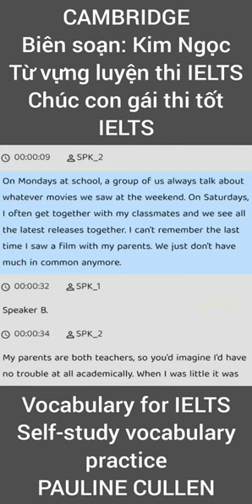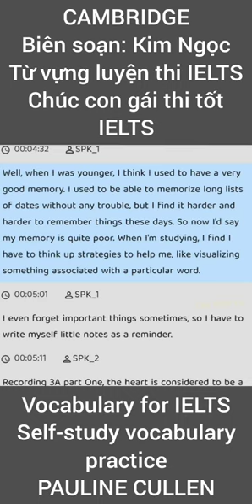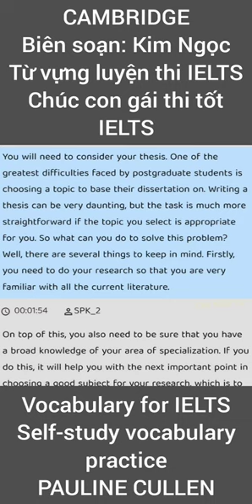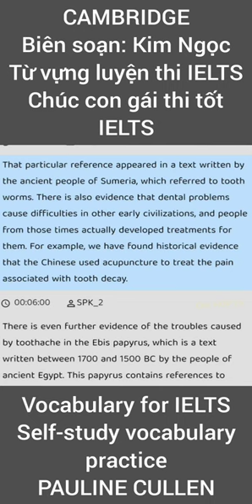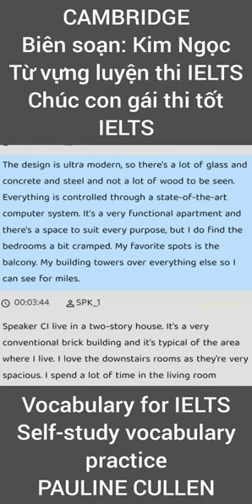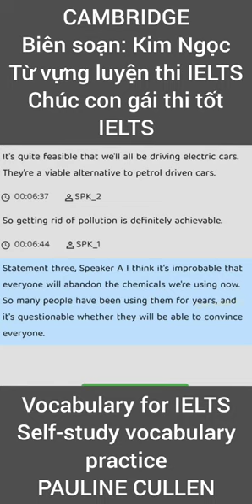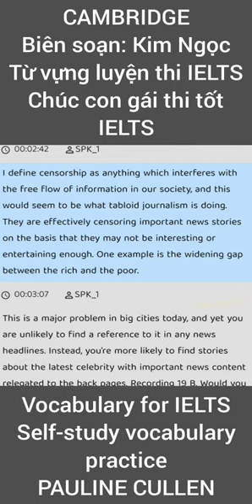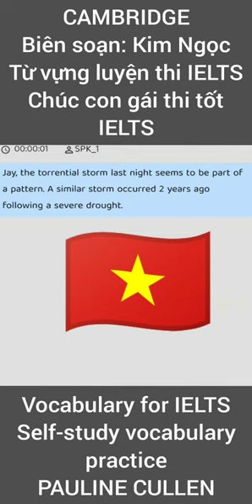Dễ dàng học IELTS với Audio và Eng Sub. Sách CAMBRIDGE. Biên soạn: Kim Ngọc. Vocabulary for IELTS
Video này mình làm cho con gái học tiếng Anh
Là phần mềm dịch tự động nên không tránh khỏi sai xót. Mong các bạn góp ý, bỏ qua.
Bonus:
1a 0:09
1b 2:11
1c 4:07
2a 7:44
2b 10:55
3a 12:13
3b 13:21
3c 14:58
3d 15:32
4a 16:20
4b 18:14
5a 21:12
5b 22:10
5c 24:17
6a 25:14
6b 26:43
7a 27:45
7b 30:30
8a 31:22
8b 33:02
9a 36:16
9b 37:11
10a 37:43
10b 39:44
10c 40:21
11a 44:32
11b 46:19
12a 46:50
12b 47:57
13a 49:01
13b 51:29
14a 52:12
14b 53:47
15a 54:27
15b 56:35
16 57:43
17a 1:01:11
17b 1:03:29
18 1:04:11
19a 1:06:24
19b 1:08:09
19c 1:09:54
20a 1:10:31
20b 1:12:42
20c 1:14:17
21 1:14:51
22a 1:15:23
22b 1:17:03